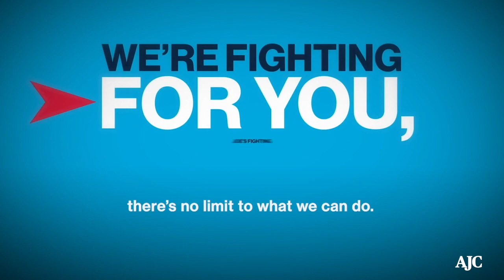Democratic National Convention 2020: Stacey Abrams speaks at DNC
Georgia democrats join a host of people to kick off Day 2 of the Democratic National Convention.

Host/Writing: Joseph Ferguson @Joseph_Fergie